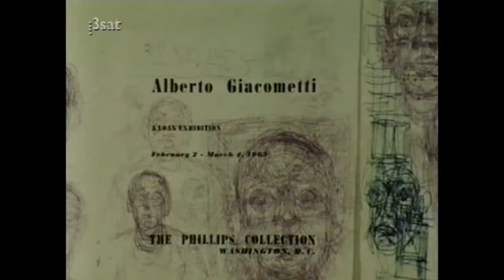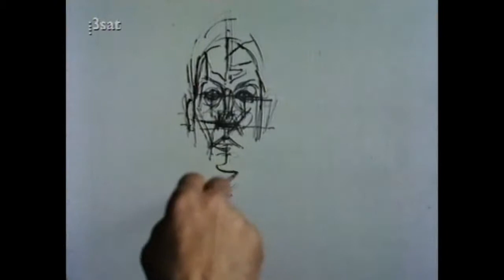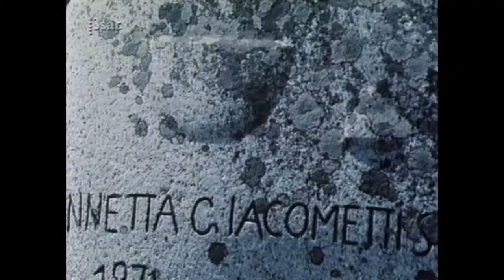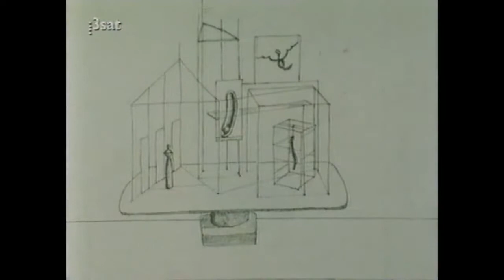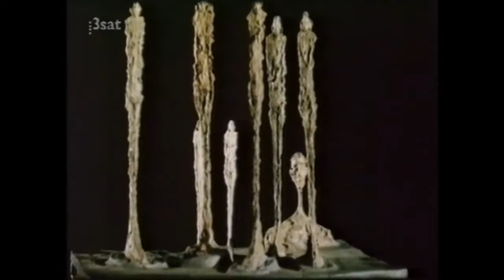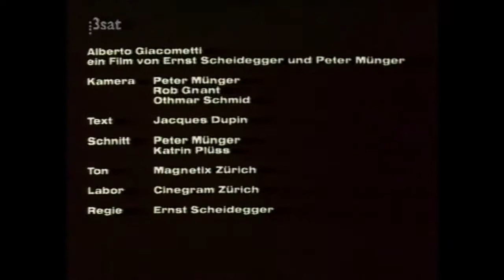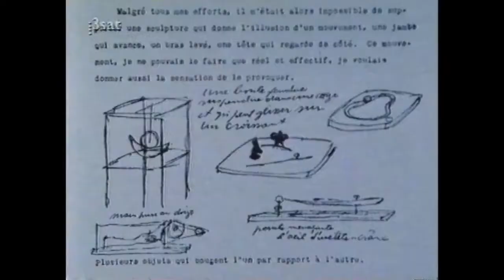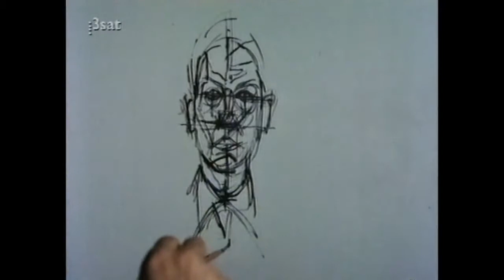Giacometti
Alberto Giacometti Ein Film von Ernst Scheidegger und Peter Münger Regie: Ernst Scheidegger, Kamera: Peter Münger, Länge: 50 Min zweite, überarbeitete Fassung von 1998 Aufnahme: 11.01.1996.

Alberto Giacometti - Der Kopf im Raum Porträt 1965 von Jean-Marie Drot und Edwin Mullis Aufnahme: ORF2 am 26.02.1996, Reihe ARTgenossen Den Kern des Porträts über den Künstler Giacometti.